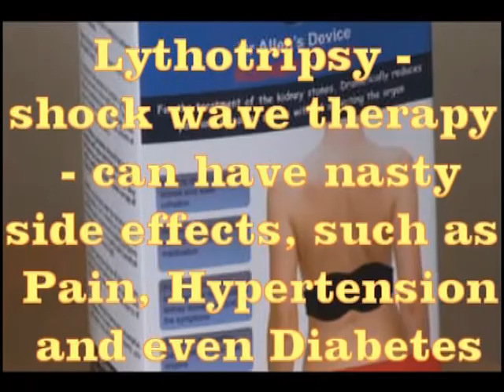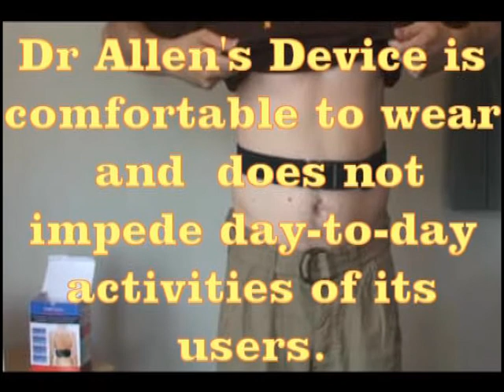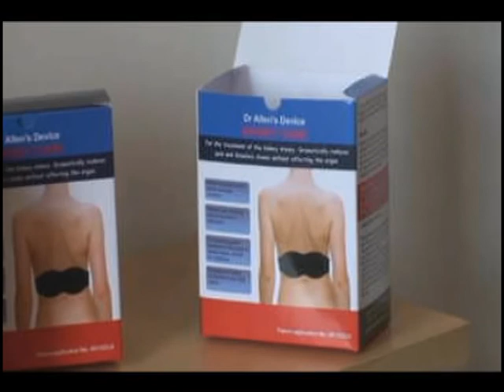Kidney Stones Treatment Option Number 1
Kidney stones treatment option number 1 is here; it dissolves kidney stones naturally without harmful lithotripsy (ESWL) and kidney surgeries, read more Learn by watching this video how to dissolve kidney stones and how to use Dr Allen's natural therapeutic device. This therapy is the best kidney stones treatment in the World as it tackles the cause of kidney stone formation.

Dr Allen's therapeutic device can be delivered by Fine Treatment to any address in the World: Australia, Africa, Asia, America and Europe, in the USA: Florida, Colorado, Arizona, Ohio, Kentucky, California, etc. This natural therapy is suitable for men and women and is best option of kidney stones treatments as dissolves all types and sizes of kidney stones. Furthermore, the Thermobalancing therapy dissolves renal calculi in both kidneys.